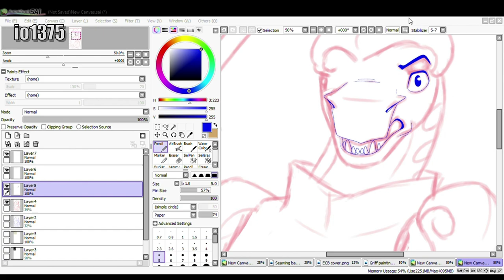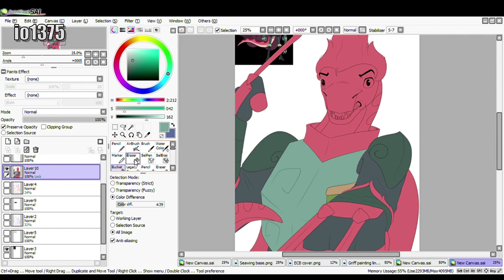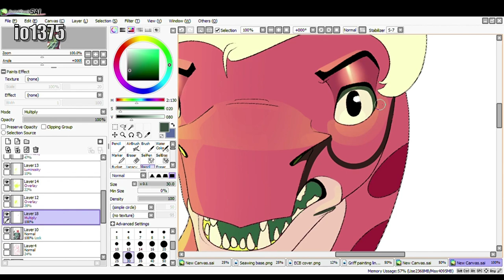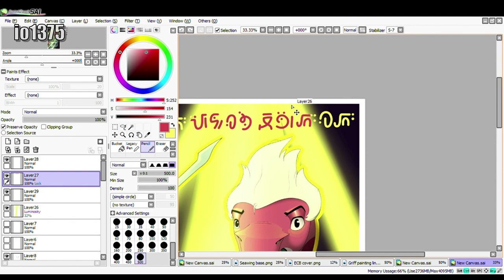General Yunan - Amphibia speedpaint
General Yunan Scourge of the Sand Wars, Defeater of Ragnar the Wretched, The youngest newt ever to achieve the rank of general in the great Newtopian Army

Finally getting to post more about one of my all-time favorite shows Amphibia! This and The Owl House, Have me wound up in quite the hyper fixation and have for the past few months! This show is absolutely amazing and I totally recommend you take the time to watch it!

Now to talk about Yunan, One of my favorite characters! Although Yunan is really just a supporting character, I really enjoy her personality (despite it being a bit on the crazy side) and her and Lady Olivia's Dynamic. Before you ask Yes I ship Yulivia, It's actually my OTP for amphibia (Also their themesong is Paper Rings by Taylor Swift no questions asked). I'm looking forward to seeing more of them. Obviously, with my love of this character, I just had to draw her! I ended up turning this design into a bookmark I really love the results and I'm considering selling it!

Final little announcement here, My USD Commissions are *finally* open to the public! I'm not gonna talk about them too much, But if you are interested you can DM me through Instagram, Or discord! (My Instagram is io1375_ makes and my discord is io1375#9040)

Credits:
Art and Editing: io1375
Character: General Yunan from Disney's 'Amphibia'